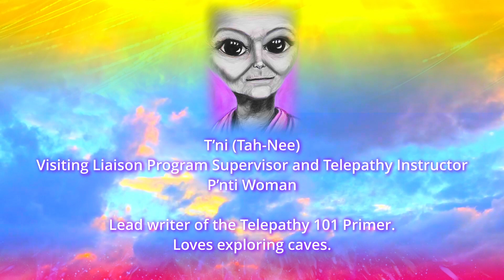T'ni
=== T’NI (TAH-NEE) ===

Visiting Liaison Program Supervisor and Telepathy Instructor
P’nti Woman

● Lead writer of the Telepathy 101 Primer.
● Loves exploring caves.

Telepathic sketch by Su Walker.